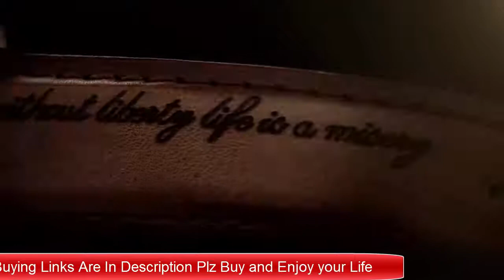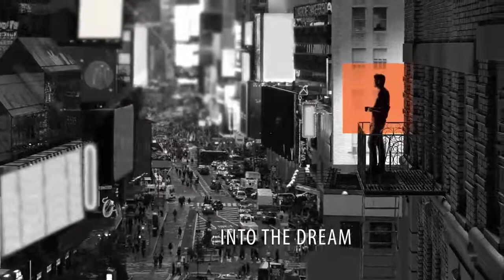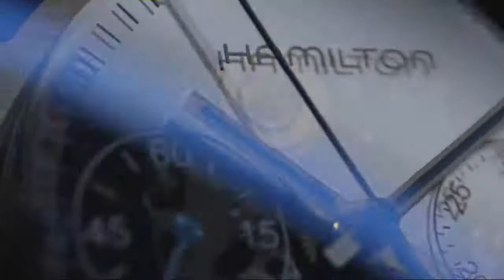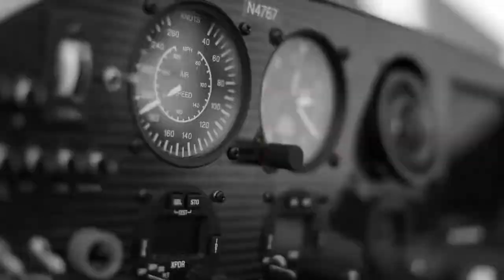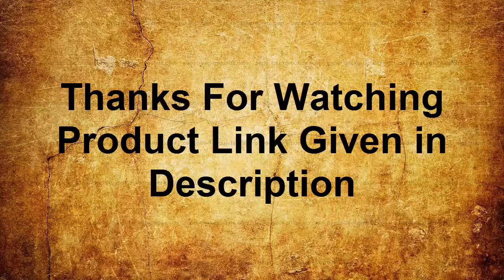Top 10 Best New Hamilton Men's Watches for Men Buy 2019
10.Hamilton Men's HML-H70455533

09.Hamilton H82335131

08.Hamilton Men's H64611535

07.Hamilton Men's H24655331 Ventura XXL

06.Hamilton Men's Open Heart watch

05.Hamilton Khaki Navy Black Dial GMT Mens Watch H77615333

04.Hamilton Men's H32715551

03.Hamilton X-Wind GMT H77912535

02.HAMILTON watch khaki H76225751

01.Hamilton Men's H77612933